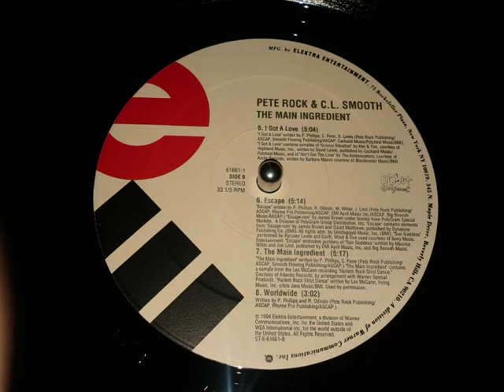Pete Rock & C.L. Smooth - Escape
Released: 1994
Label: Elektra
Producer: Pete Rock